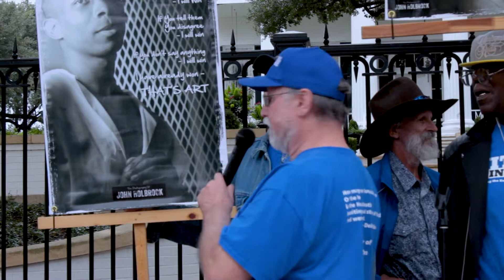Ron Keine speaking at the 19th Annual March to Abolish the Death Penalty.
Death Row exoneree Ron Keine speaking at the 19th Annual March to Abolish the Death Penalty October 20, 2018 in Austin, Texas.